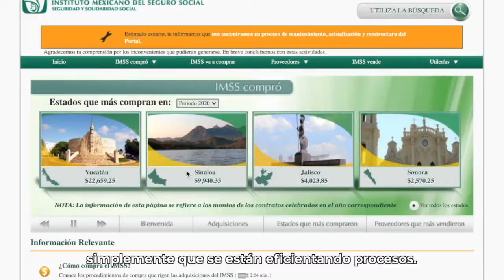Nueva Unidad de Integridad y Transparencia del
Nueva Unidad de Integridad y Transparencia del IMSS fortalece acceso a la información pública.